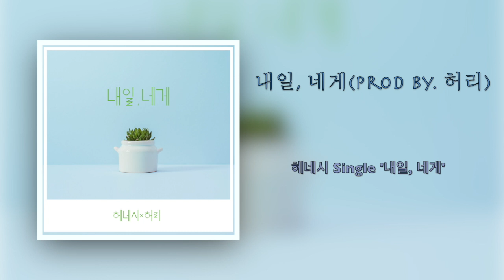헤네시 - 내일, 네게(Prod by 허리)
🎤 아티스트 ☑️ 헤네시
📌 음반명 ☑️  내일, 네게
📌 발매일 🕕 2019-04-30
📌 장르 ☑️ Pop

산뜻한 봄 느낌을 담은, 좋아하는 사람에게 고백하기 전 설렘을 담은
곡.

Verse
온 종일 머릿속을 가득 채운 너의 모습이
왠지 봄을 따라 깨어나는 꽃잎 같아서
매일 거닐었던 길을 걷다 드는 생각에
내일 네게 전해주고 싶은 말 생각났어

PreChorus
우리 처음 마주쳤던 그 날의 기억
아직도 내겐 잊혀지지 않아
차가운 바람이 불때 였지만
그 날의 온도 따듯했었지

Chorus
매일 매일 기다려 왔던 날
설레임을 감출 수 없는 날
내일 네게 들려줄 그 말
이제 너와 나는 우리가 될 그 날

PreChorus
우리 처음 마주쳤던 한적한 공원
그 때 그 시간 떠올려 보며
꽃잎이 수줍게 얼굴 내밀 듯
한참동안 망설였었지

Chorus
설레임을 참을 수 없는 날

Bridge
발그레지던 두 볼을 보며 설레어
(지긋이 눈 감으며)
두 손 꼭 잡고 말할게

Chorus
지금 네게 들려줄 그 말
이제 너와 내가 우리가 된 순간